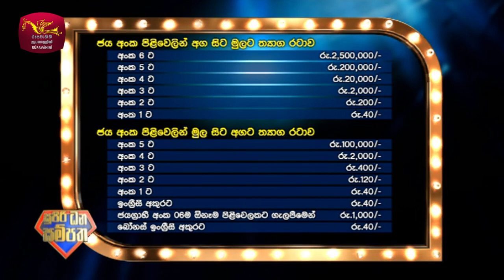2023-11-20 | DLB Lottery Show | Sinhala